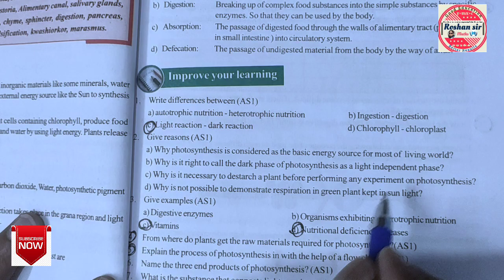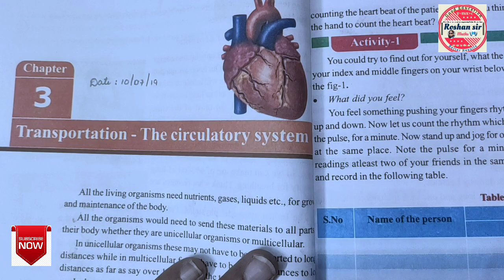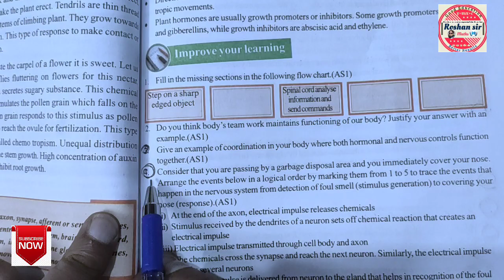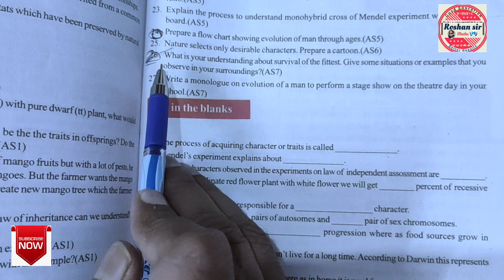BOARDEXAMS-2022||10th class BIOLOGY|| HAR BAAR POOCHY JAANY WAALYQUESTIONS||Tick lagalo lesson wise